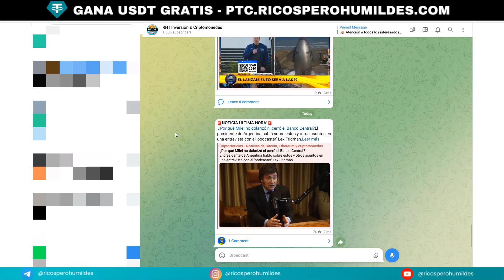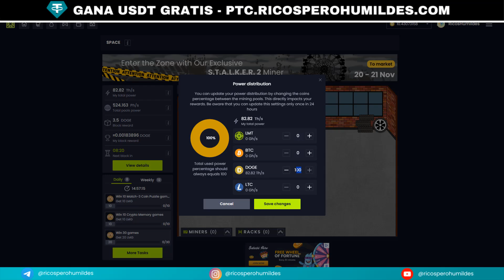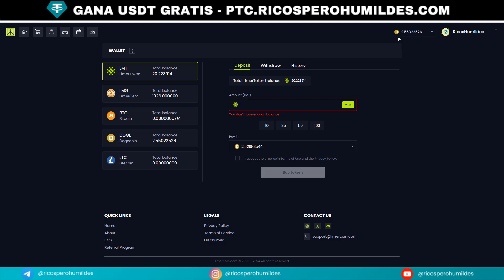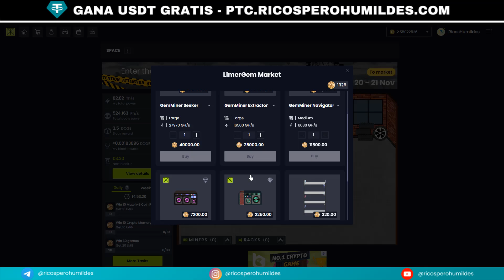🚀 La MEJOR Estrategia en Limercoin para MAXIMIZAR Ganancias 💰 | Guía Paso a Paso 🤑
¿Quieres multiplicar tus ganancias en Limercoin? 🔥 En este video te explicamos la mejor estrategia paso a paso para sacar el máximo provecho a esta plataforma. Aprende cómo optimizar tu inversión, minimizar riesgos y aumentar tus ingresos como un experto. 💸 Ideal para principiantes y avanzados que buscan maximizar sus resultados con Limercoin. ¡No te pierdas esta guía esencial! 📈

Toda la información contenida es este vídeo es a título informativo e ilustrativo, no es en ningún caso un consejo de inversión ni asesoría financiera.
Cualquier decisión de inversión que usted tome sobre su patrimonio o el de terceros es bajo su absoluta y exclusiva responsabilidad y riesgo.